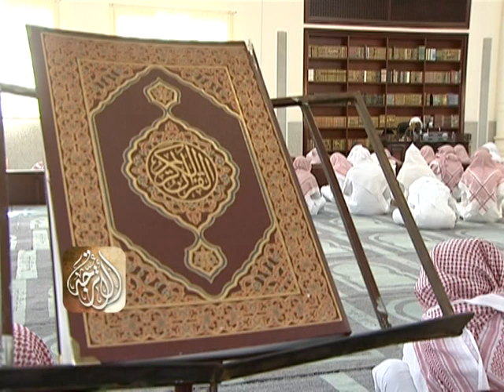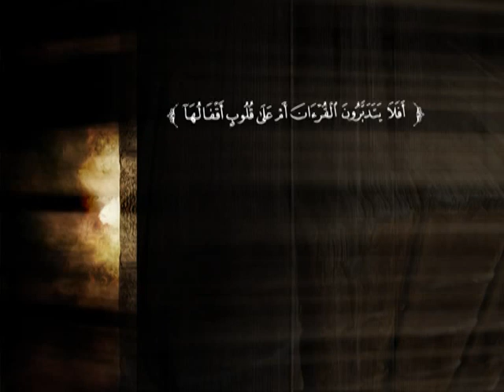شرح كتاب مقدمة التفسير لشيخ الإسلام ابن تيمية (4) أنواع اختلاف السلف في التفسير | د. أحمد البريدي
تحدث المحاضر عن بقية صور اختلاف التنوع، والمشترك، والترادف، والتضمين، والتفسير باللفظ المقارب، والتفسير بجزء المعنى، وأسباب اختلاف السلف.